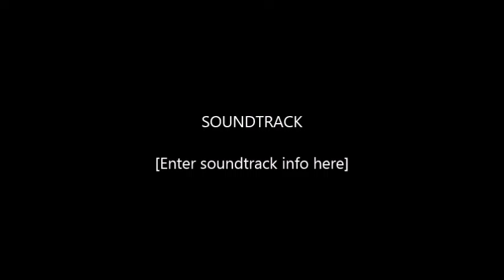30 Days of Positives Day 19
30 Days of positives to inspire others to do what they can when they feel down and out as am blessed and touched that some topics has helped some people one way or another. Thanks for your support and comments as I appreciate this.